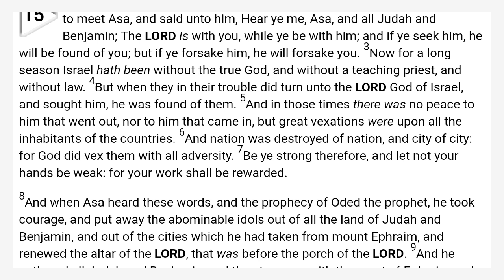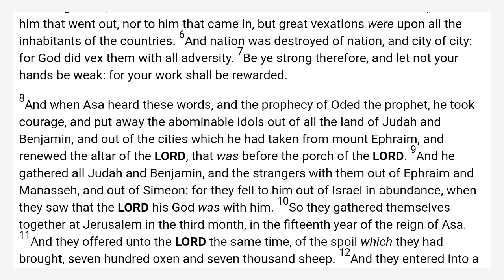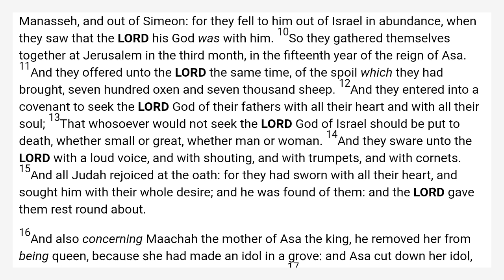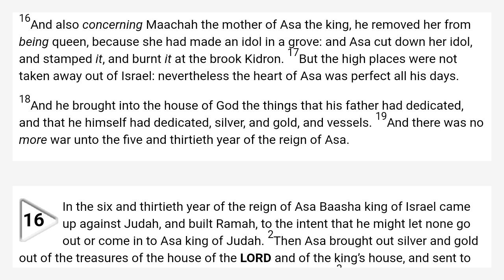2 Chronicles 15 King James Bible